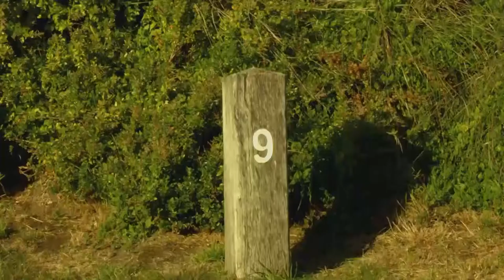Golf Getaway at Moonah Links The Legends - 8th & 9th Holes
Golf Getaway's Andrew "Mirror" McCombe and Shaun "Fade" Fay play the 8th and 9th holes at Moonah Links, The Legends Course, Mornington Peninsula, Victoria.